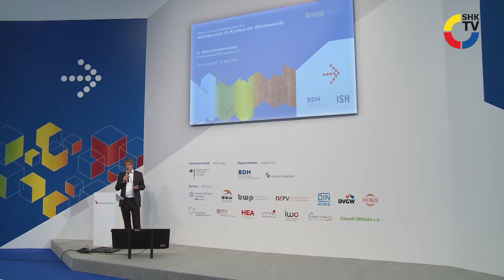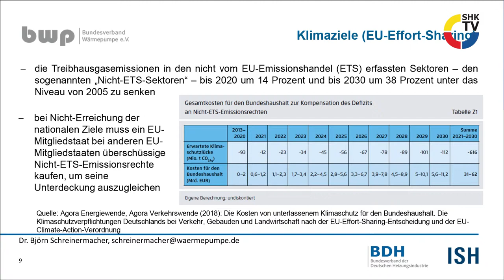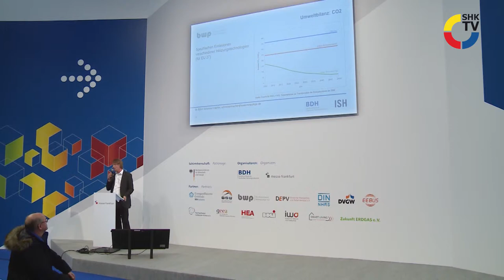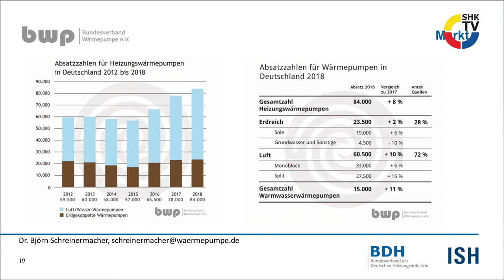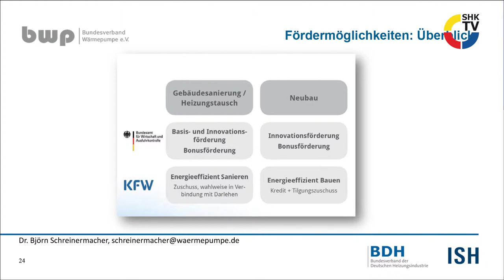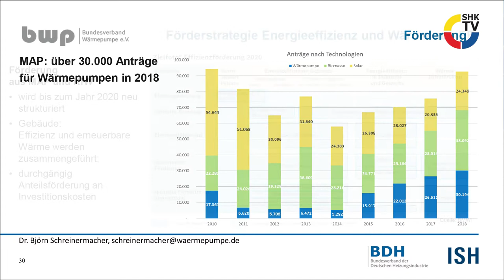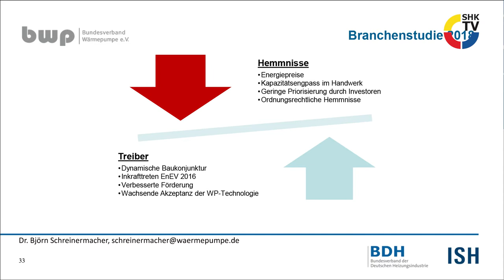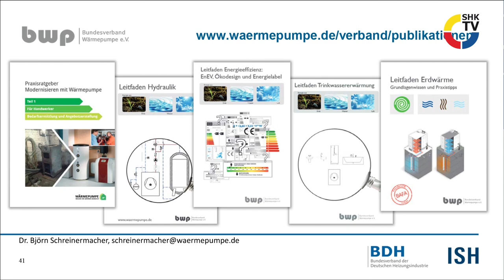Status Quo und Perspektiven der Wärmepumpentechnologie im Kontext der Wärmewende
Dr. Björn Schreinermacher, BWP - Vortrag auf dem Technologie- und Energie-Forum während der ISH 2019.